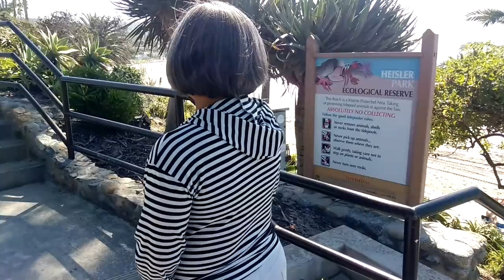Spectacular view of the California Coast at Heisler Park in Laguna Beach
About an hour south of Los Angeles, Laguna Beach has a spectacular clifftop setting above some of the finest beaches in California. Outdoor enthusiasts can snorkel, scuba dive, body-surf, or hike the trails in nearby Laguna Coast Wilderness Park. A center for artists, there are a number of special events and festivals,such as the Sawdust Art Festival, Festival of Arts/Pageant of the Masters, Art-A-Fair and Plein Air Painting Invitational. The Laguna Art Museum focuses on California artists. Window shoppers and collectors will enjoy strolling the village’s quaint streets, as well as visiting galleries spotted along Pacific Coast Highway.